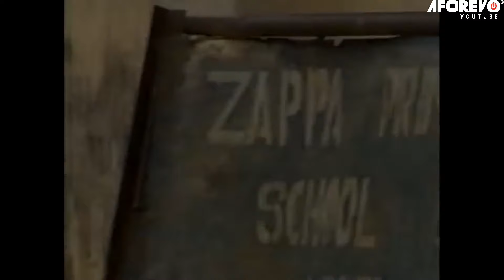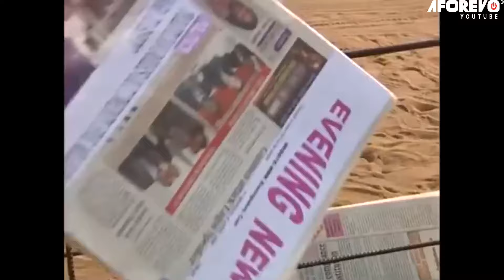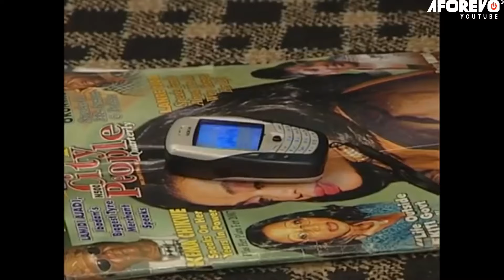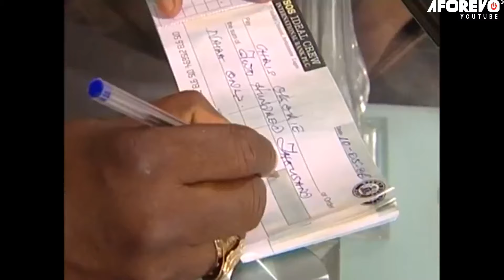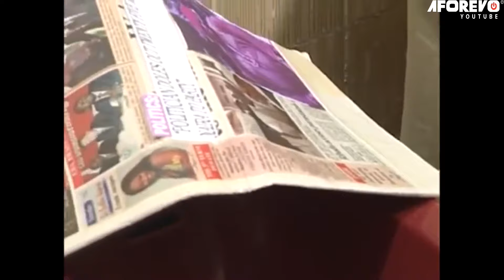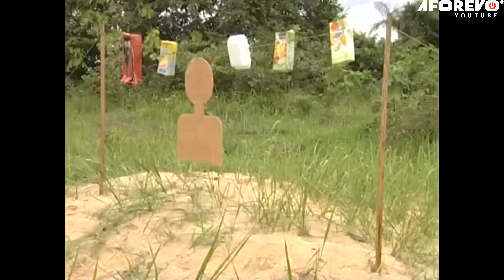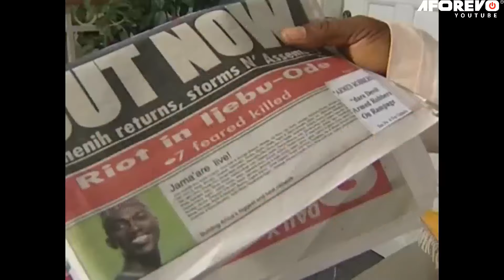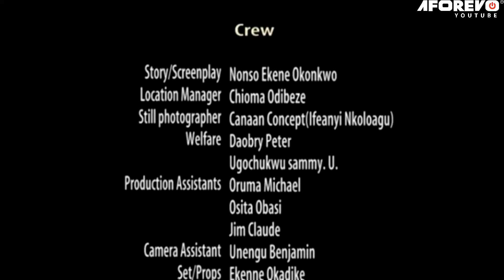Please Leave Whatever You Are Doing Today And Watch This Life-Changing FAMILY Movie-African Movies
she suffered a lot of frustration and wickedness at the hands of her madam things take a new turn and the result is really heartbreaking. find out what happens.